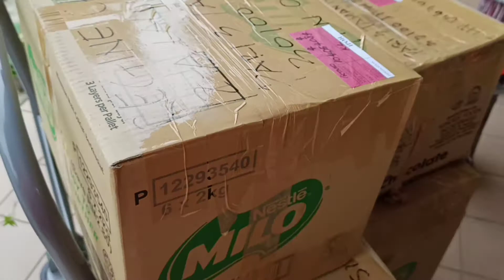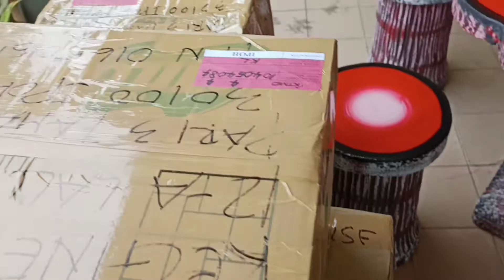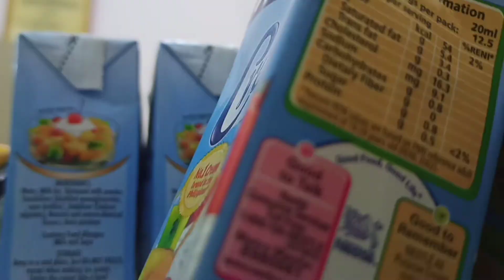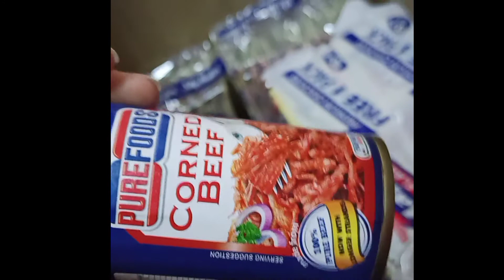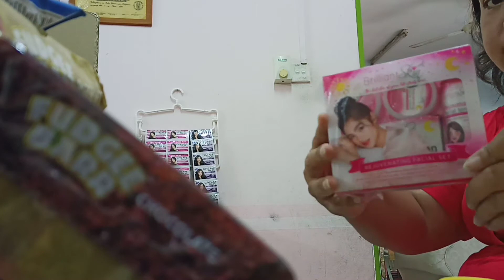UNBOXING PARCELS OF PINOY GOODS + DELIVERY PREPARATION | REGELINA CHONG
For me, having a small pinoy store here in Malaysia is a privelege where thru this i can connect to many filipinos specially staying here in Ipoh or nearby my place. A stepping stone for me to meet Filipinos and interact with them at the same time, promote our very own products from the Philippines, living far from our country, there's a time that we missed so much our own foods, by providing easy access of pinoy products here at my small store, i can deliver to their doorsteps, meet up points and getting orders thru on-line services,thru this i can give satisfaction to their emptiness feelings of longing for home.
And of course, i earned some profit from this where can help me financially.
So, for all the filipinos here, thank you for your support to me, please subscribe to my channel and hit the notification bell, like and share my videos even comments on it. God bless!